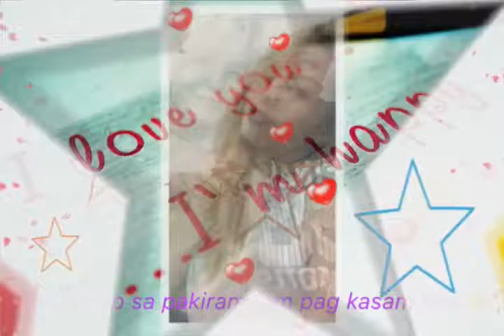Jake en Regina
Ilabu so much babe 💋 your my everything